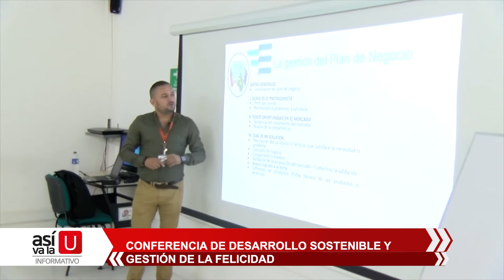Nota informativa - Conferencia de desarrollo sostenible y gestión de la felicidad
Una importante conferencia realiza el consultorio empresarial de Ciencias Administrativas y Económicas de nuestra institución.